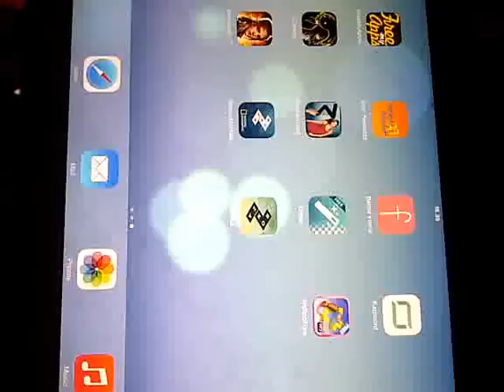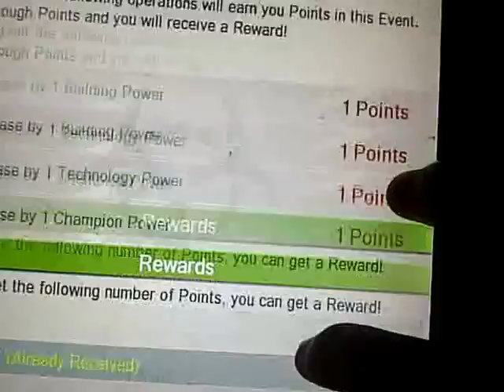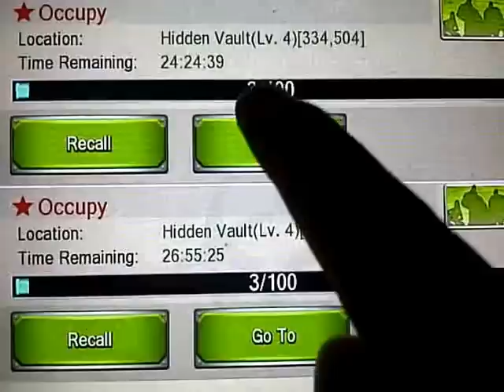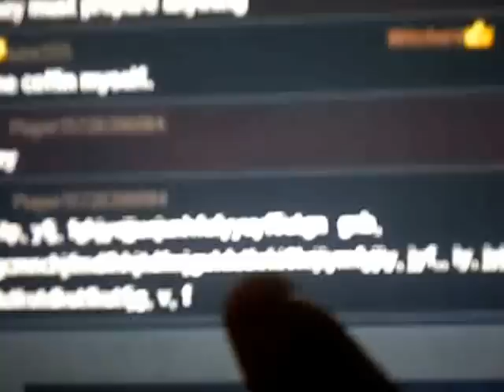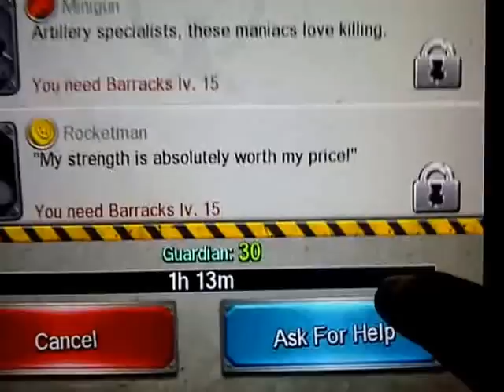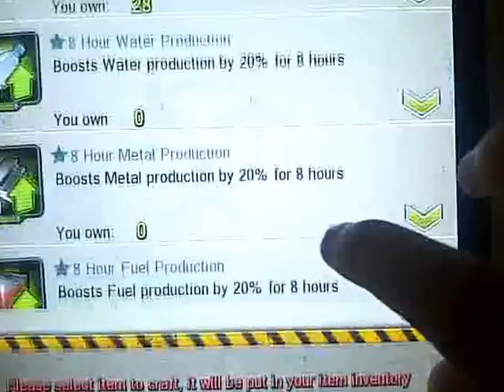Deadwalk: The Last War [WALKTHROUGH]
Merging started and now i am in Legendz almost all UNION members merged to AssassinLegion except for the very few :)
26m power as i type this new description,